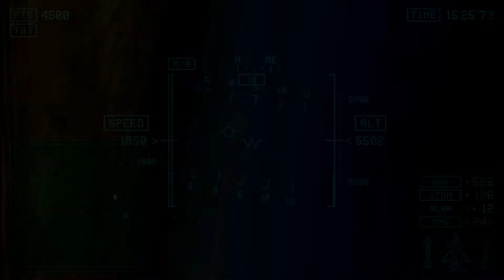Ace Combat Joint Assault HD - Safe Recovery Bravo - 1080p60 - Lost Kingdom.